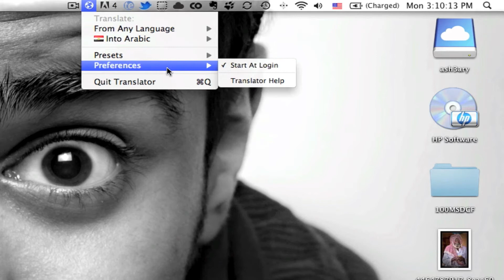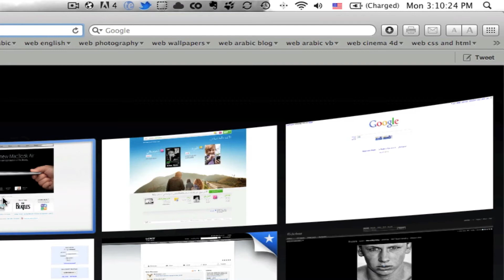برنامج Translator Free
موقعي الشخصي :
هل تريد تحديد أي نص من أي لغه وسحبه الى أيقونة صغيره في الـmenubar ليتم ترجمتها الى لغة من تحديدك ،، بكل بساطة هذه وظيفة البرنامج الرائع الذي سنقوم بشرحه اليوم ،،